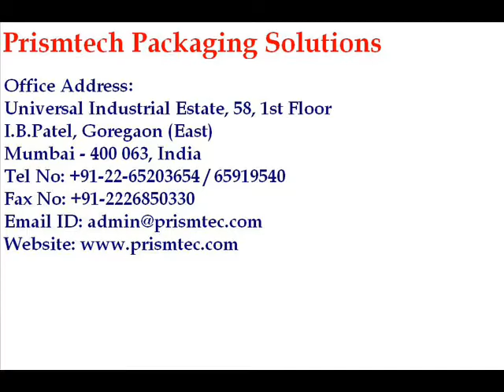Single Head Screw Capping for PET Bottles